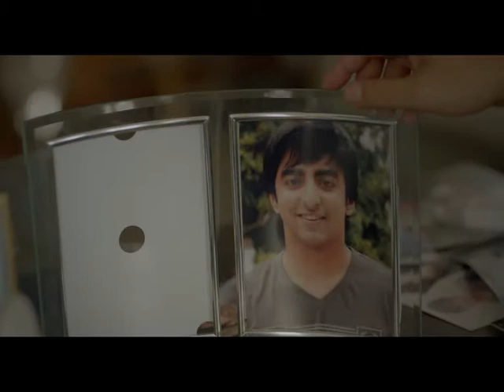LIVION Hair Gain - I am like you!